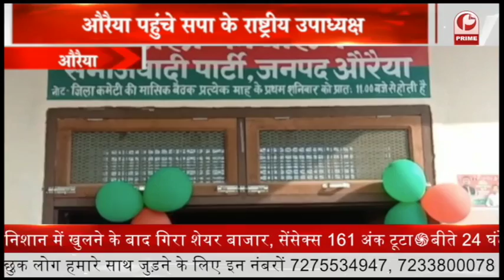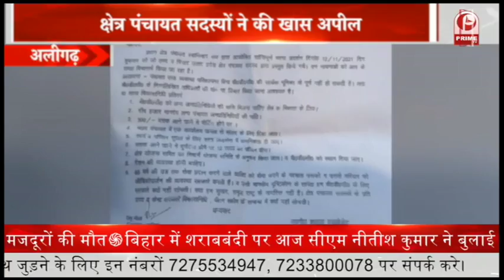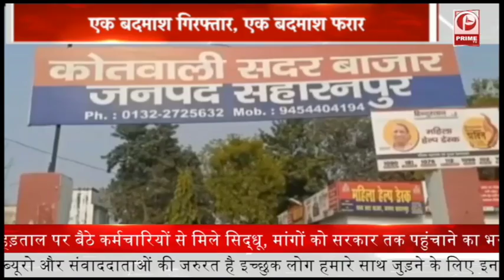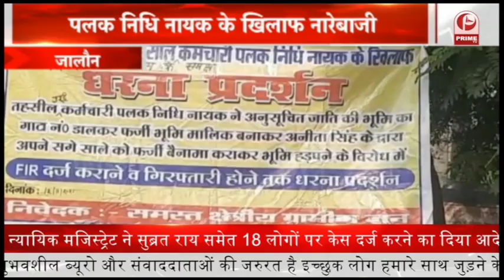Shivpal Singh Yadav भाजपा पर जमकर हमला बोला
1. सामाजिक परिवर्तन यात्रा के साथ आजमगढ़ पहुंचे प्रगतिशील समाजवादी पार्टी (प्रसपा) के राष्ट्रीय अध्यक्ष शिवपाल सिंह यादव ने भाजपा पर जमकर हमला बोला
2. 22 के चुनाव के मद्देनजर आज सपा के राष्ट्रीय उपाध्यक्ष किरणमय नंदा आज औरैया पहुंचे
3. मथुरा में भारतीय किसान यूनियन अंबावता के प्रचार मंत्री रतन बाबा ने आगरा मंडल अध्यक्ष लेखराज सिंह व मथुरा जिला अध्यक्ष राजकुमार तोमर के नेतृत्व में एक आवश्यक मीटिंग बुलाई
4. प्रदेश में क्षेत्र पंचायत सदस्यों के सीमित अधिकारों को बढ़ाने और मानदेय संबंधी अधिकारों में बढ़ोत्तरी को लेकर क्षेत्र पंचायत सदस्यों में आक्रोश व्याप्त
5. हरियाणा सरकार के आदेश के बाद फरीदाबाद के डीसी जितेंद्र यादव ने बढ़ते पॉल्यूशन को लेकर हिदायतें जारी कर दी